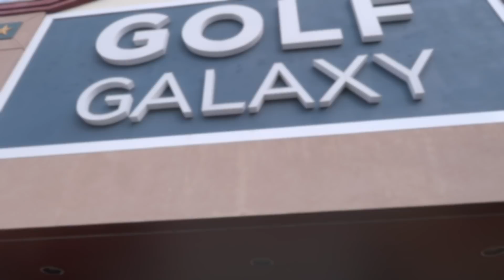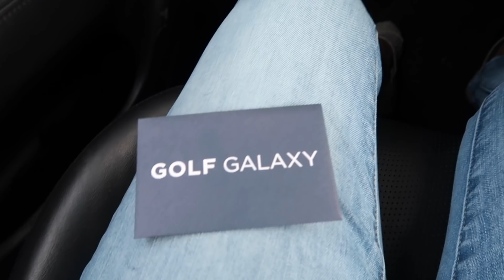Todo el dia me dejaron sola😂😂😂 Que esta pasando con el piso?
Estos dias han sido absolutamente de locos y en realidad no se ni como le estoy haciendo para grabar, trabajar, ser madre, esposa, editar y muchas cosas mas, pero lo que si se y sin dudas es que lo hago con mucho amor, y esto abarca TODO. Gracias por estar aqui y gracias por subscribirte, y si te gusto el video regalame un LIKE. besitos😘

Musica por.